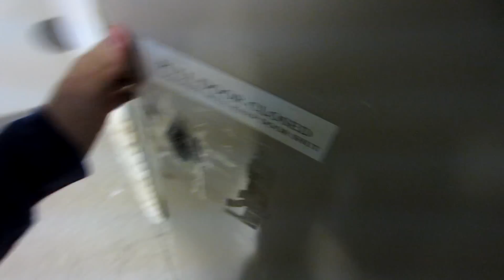#44: Two 1965 "Standard" Tribors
This is in the woman's bathroom at Nicholas Books. Sorry for the long flushes.